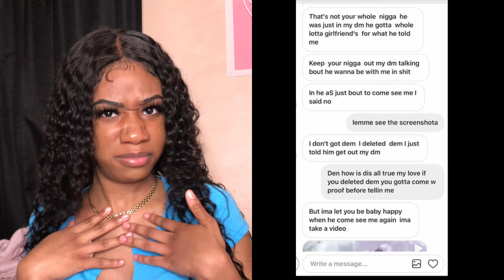HE CHEATED ON ME WITH 5 GIRLS +RECEIPTS (StoryTime)